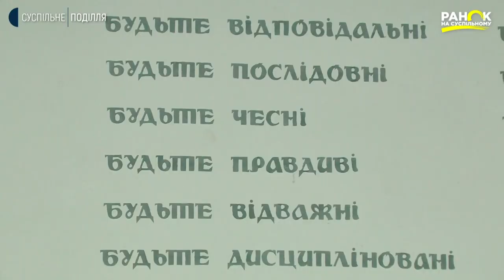У Хмельницькій школі бойового гопака вчать майбутніх козаків | Ранок на Суспільному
Бойовий гопак в Україні визнано національним видом спорту.  Це українське бойове мистецтво, розроблене на основі елементів традиційного козацького бою, а також самозахисту селян Галичини.  Заснував його три десятка роки тому український дослідник і знавець бойових мистецтв Володимир Пілат. Наразі у різних регіонах України існують школи бойового гопака. Є така й у Хмельницькому. Як виховуються майбутні козаки та яка головна заповідь гопаківців? На тренуванні у Школі бойового гопака побувала наша кореспондентка Наталія Паляниця.